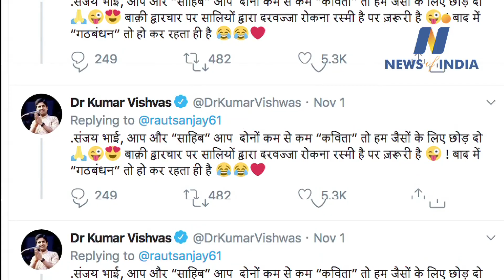Kumar Vishwas quipped on Shiv Sena's drama